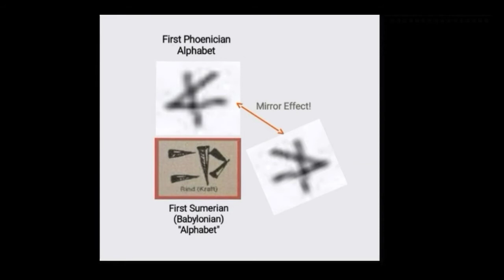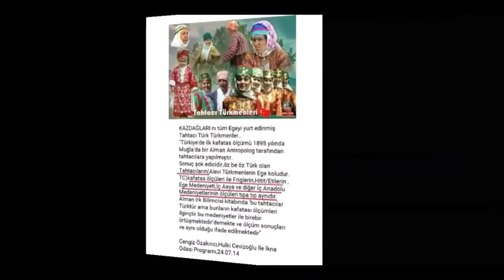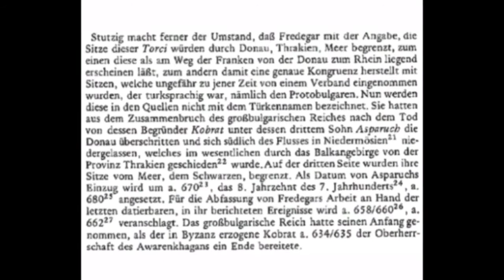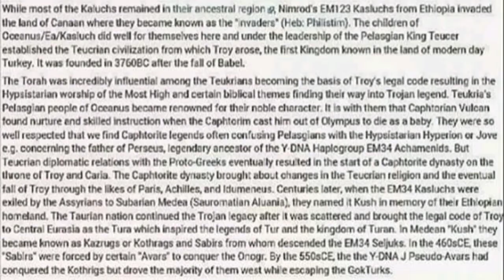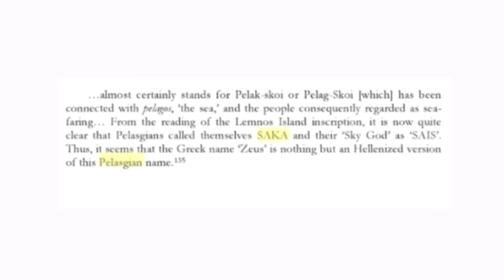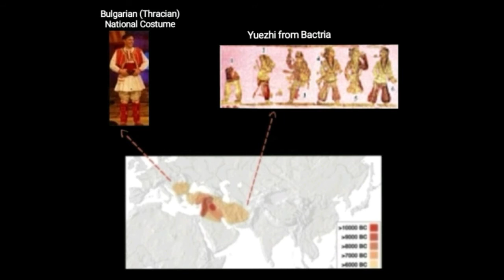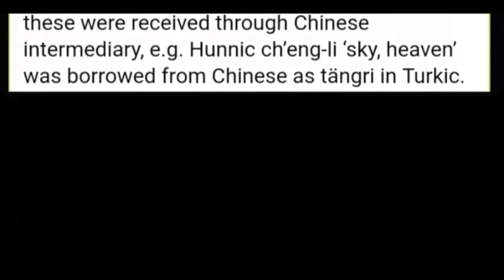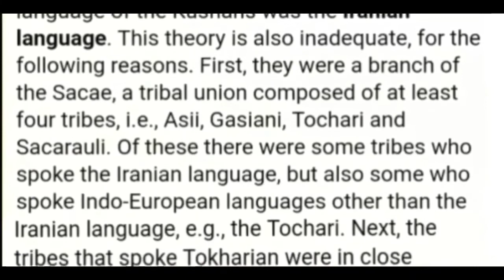Y-DNA HAPLOGROUPS E-M123 & E-V18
Haplogroup E-M123 & E-V18 E-L29 E-M35 E-M34 Thracians Tocharians Kushans Huns Bulgarians Trojans Togarmah Turanian Turoni Teurisci Teucrians Proto-Turks Turanians Tartessos Canaan Turdull